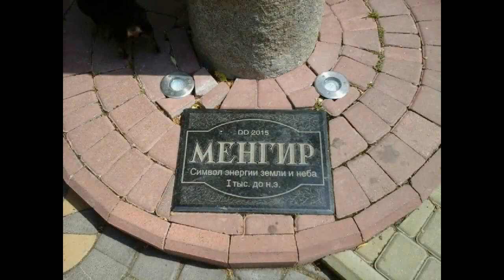Вы с нами!!! Персидский кот Буч (товарищ) и смесь тойчик с чихуахуа Пулька. Старое.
Их имена звучат в нашем доме как память!
Пуляшу нам отдала соседка перед отъездом к сыну 06 марта 2015 года.  08 октября 2019 года  маленькое сердечко Пулечки остановилось... Она была всегда с нами, всегда! На работе, в походах, в поездках. Мы не можем её забыть!
16 октября 2019 году у нас появилась Пулька(2)
Персидского кота Буню  отдал коллега по работе в 2003 году. Буня прожил с нами 11 лет.
Он у нас был "Граф", спокойный, медлительный и весь папин.